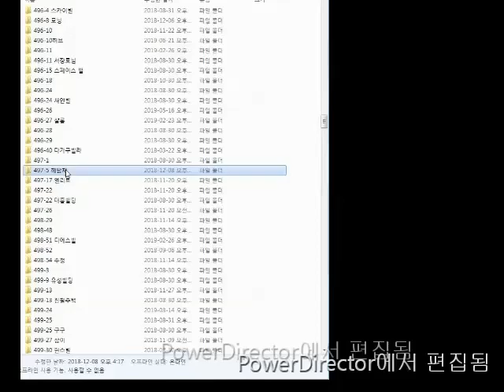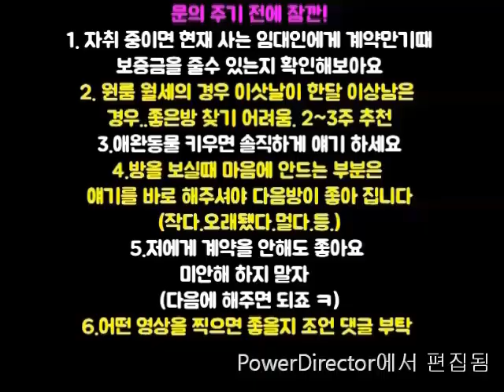신대방역원룸 구디역 . 반지층 1000-30 넓고 깔끔